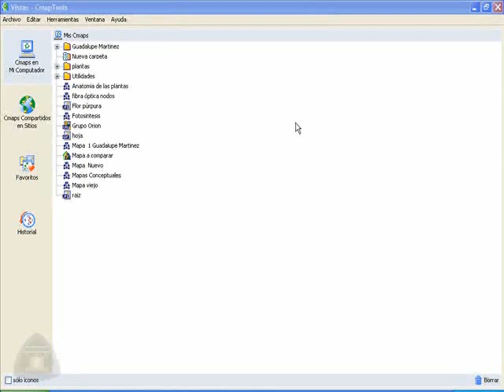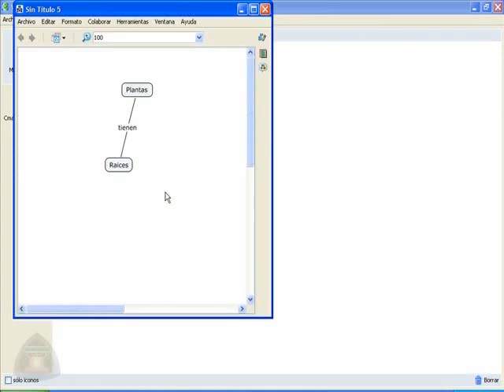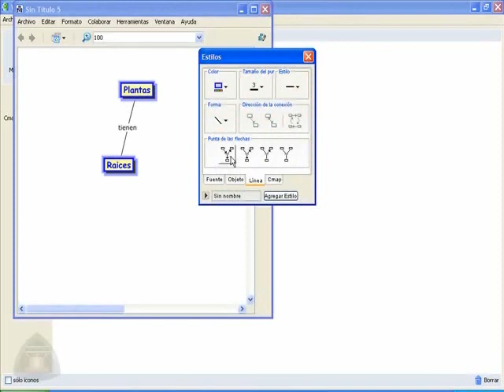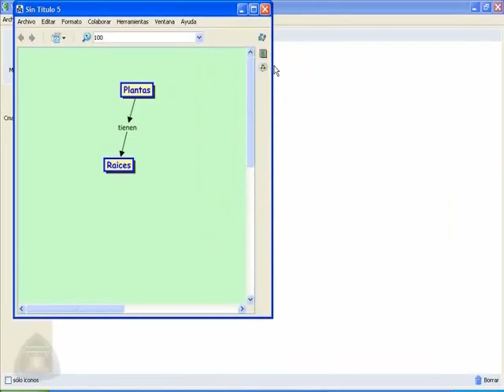Como crear un Mapa Conceptual en CmapTools